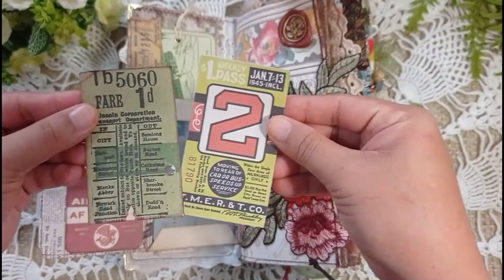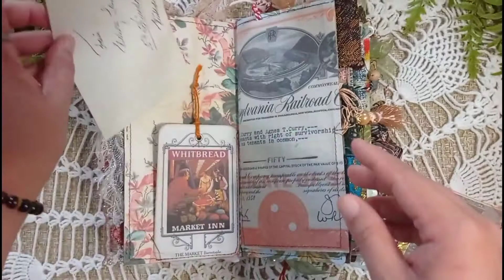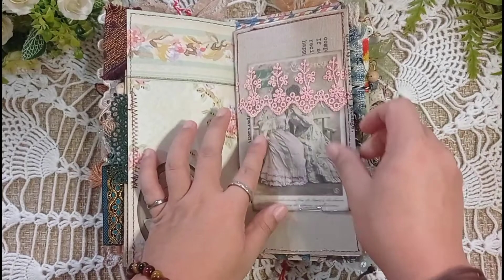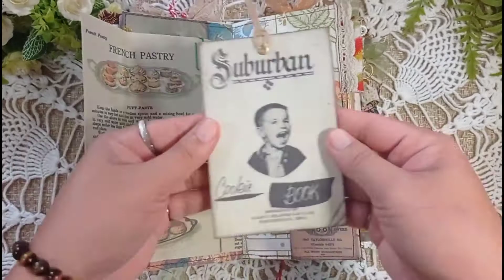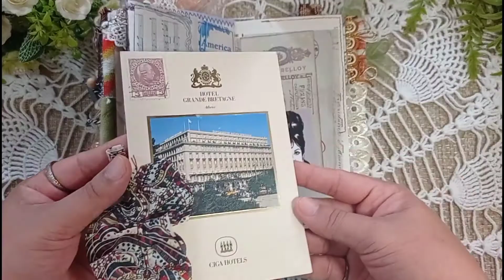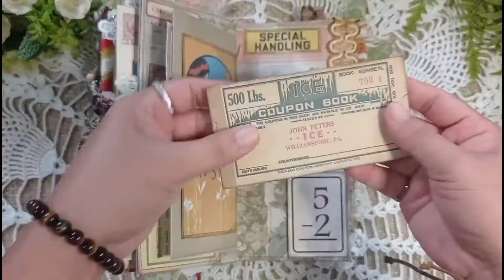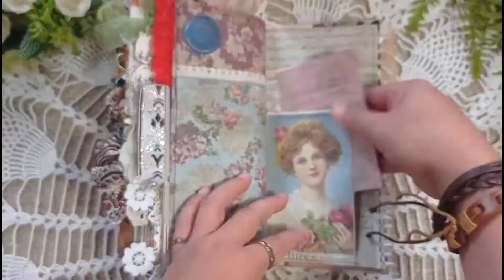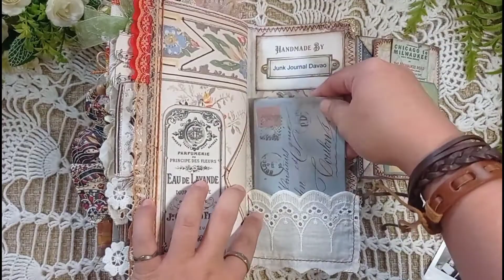Fast Flip Through | Eclectic Traveler's Notebook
Hello dear Junkies!

As per requested by some, sharing with you a faster flip through of my recent Eclectic Traveler's Notebook. Hope you'll like it.

Your male journal maker,
Dave 💙

Welcome to Junk Journal Davao!
...crafted by hand, made from the heart 💙